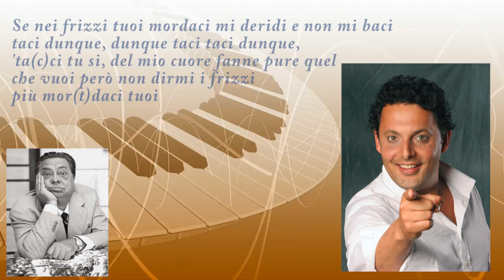Enrico Brignano Ospite a Sanremo 2014 - Lulù : Il Meglio d'Italia - Venerdì RAI1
A Sanremo 2014 Enrico Brignano si è esibito nella canzone scenetta Lulù: poi ha presentato il suo show Il meglio d'Italia in onda per quattro venerdì in prima serata su RAI1. Esilarante esibizione del comico romano al Teatro Ariston di Sanremo 2014 dove ha cantanto la divertente gag di Aldo fabrizi intitolata Lulù.
Se nei frizzi tuoi mordaci mi deridi e non mi baci taci dunque, dunque taci taci dunque, 'ta(c)ci tu si,
del mio cuore fanne pure quel che vuoi però non dirmi i frizzi più mor(t)daci tuoi
Brignano ha anche presentato il suo one man show che andrà in onda per 4 puntate il venerdì in diretta in prima serata su RAI1 a partire dal prossimo 28 Febbraio.Senza di Te.